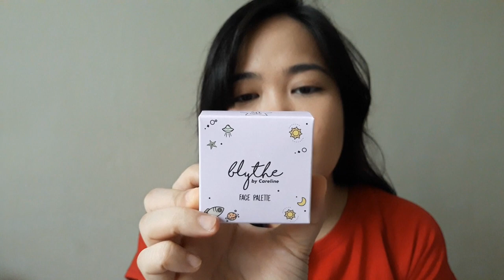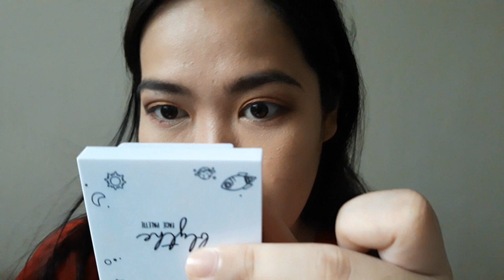BLYTHE BY CARELINE | PAPASA BA SA INSPIRED MAKEUP LOOK NI "DANIELA MONDRAGON"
Hi Guys,
Inspired makeup look ni Ms. Daniela ng Kadenang Ginto using BLYTHE by CARELINE ni Andrea Brillantes as "Marga".

Products:

Face Palette " 311 Eclipse"
Perfect Brow Trio "211 Meteor"
Careline Contour Stick
EB  Pro Eye Liner " Chocolate"
Loreal lipstick"pure ruby"

Thank you guys for watching, sana nagustuhan nyo yung inspired makeup look ntin hehe😊

Purely based on my experience only.👍